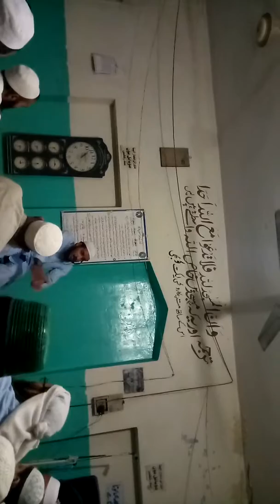jameel tanoli bhai naat parhty hoy.